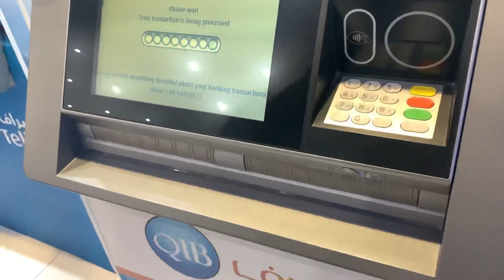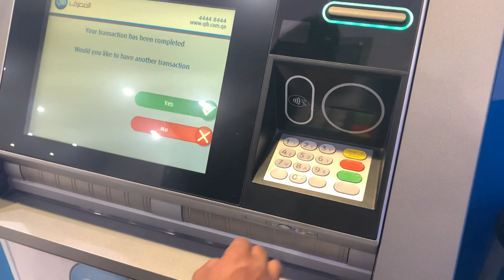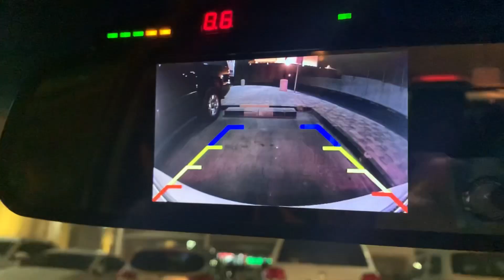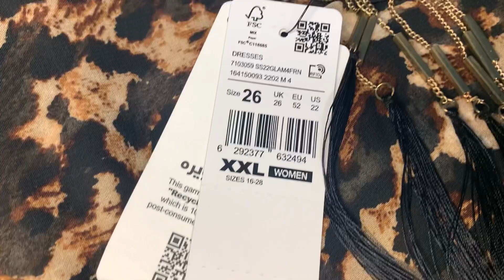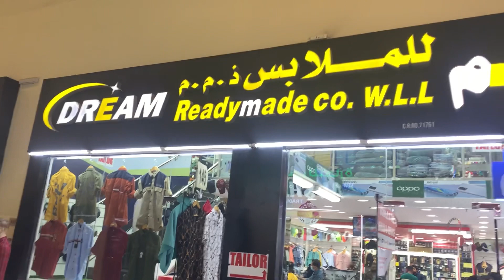Wedding 🧝‍♂️🧝‍♀️Anniversary Special Shopping 🛍🛒🎁In Qatar 🇶🇦🇶🇦